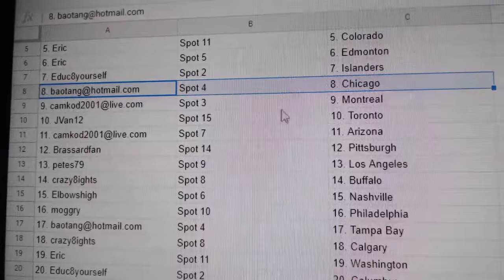Team Randoms - C&C GB #12,580